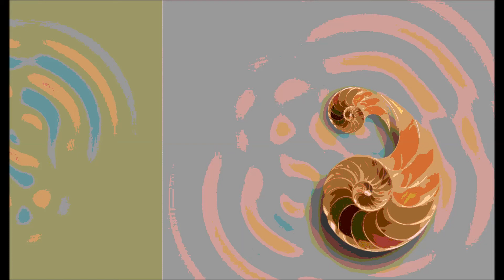Concentric sounds (Ομόκεντροι ήχοι).( Kιθαροκρουσία) Music,gt: Thanos Feris ,Drums:Chris Krikelis